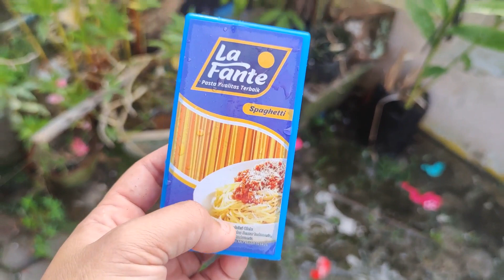Lempar lempar balon balon air warna warni berhadiah mainan